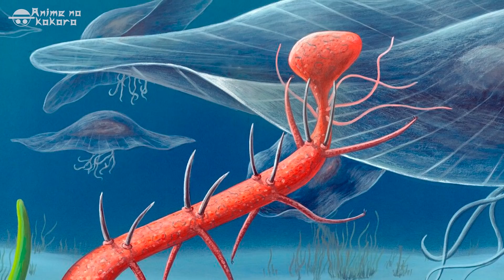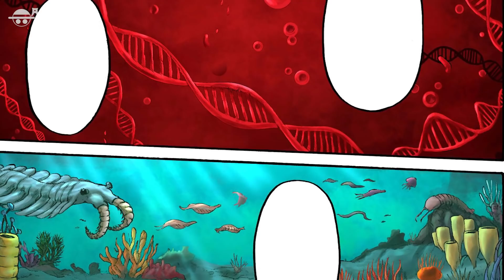AS FORMAS MAIS PODEROSAS DO TITÃ FUNDADOR (Shingeki No Kyojin)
🎬 AS MAIS PODEROSAS FORMAS DO TITÃ FUNDADOR (Shingeki No Kyojin)

⚡ Neste vídeo eu vou te mostrar  as mais poderosas formas do titã fundador